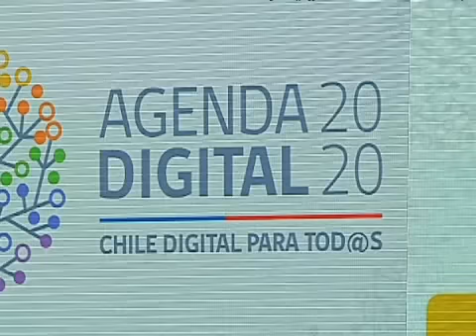Presidenta Bachelet presentó la agenda digital 2020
La idea es acercar la tecnología a los servicios que ofrece el Estado.